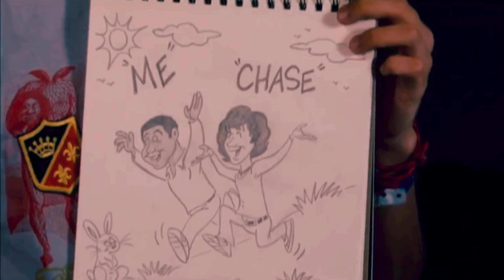Michael | Chase • A Friend Like You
I already used this song for a friendship video about the trio, but I have been wanting to make friendship videos for the three individual friendships for a while as well. Since legit songs about friendship don't seem to exist (or at least not that I've found), I'm using the same song for all three videos that I have planned, this being the first. Hope you enjoy!!

Fandom: Zoey 101
Song: A Friend Like You by Andy Grammer